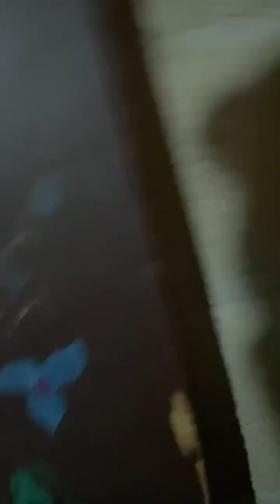mi hermana se discuida y miren lo que la hago😂😂😂